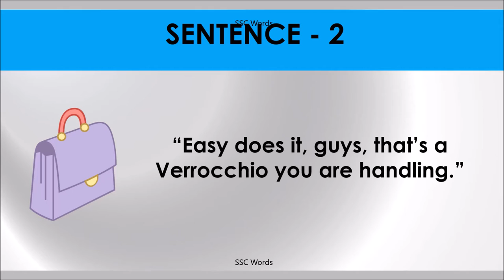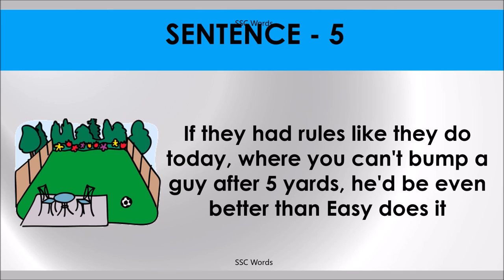EASY DOES IT Idiom 254 # Meaning and five sentences # SSC Words